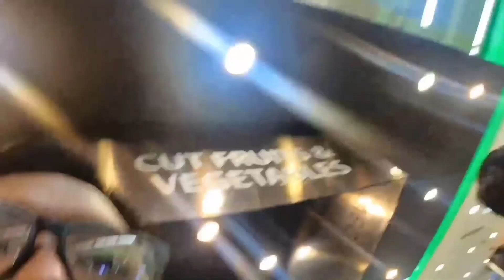THIS IS WHAT I DID TO GET AN INSTA360!!!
Paano ako naka-bili ng insta 360 one r?